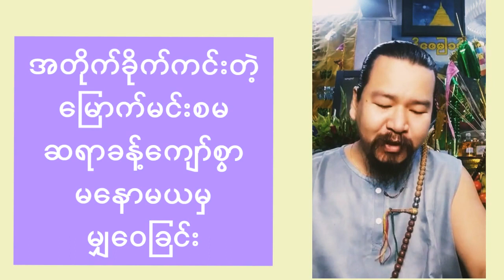အတိုက်အခံကင်းစေတဲ့ မြောက်မင်းယတြာ အစီအရင်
အတိုက်အခံကင်းစေတဲ့ မြောက်မင်းယတြာ